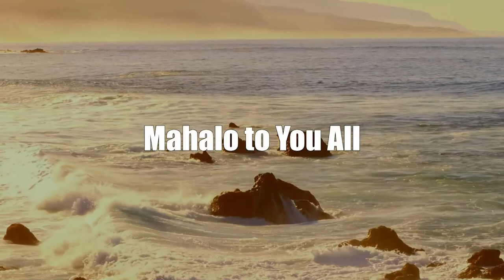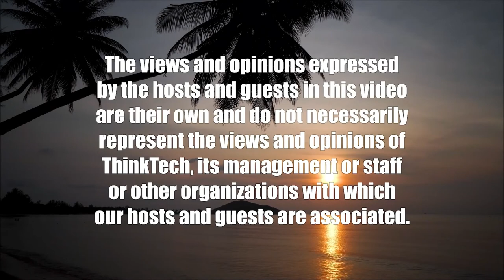Mapping Out a Post Election Future for Trump (American Issues Take Two)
Can He Escape Prosecution? Can He Run and Win?.  The hosts for this show are Jay Fidell and Tim Apicella.  The guest is Manfred Henningsen.

Trump has been active all through the midterms, putting up and endorsing GOP deniers all over the country.  Now in the aftermath of Election Day, Trump will continue in his efforts to create chaos, distraction, confusion and violence to avoid the prosecutions that threaten him, to undermine Biden, Democratic policy, Ukraine and democracy in general.  And of course, to announce and initiate his presidential campaign in 2024 and once in power to cover up all his crimes and pardon those involved, including himself.